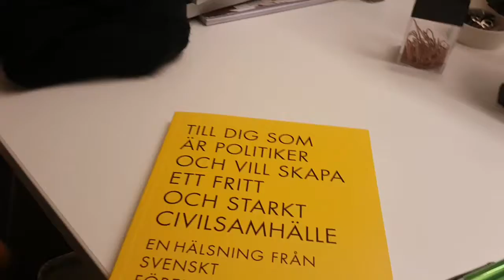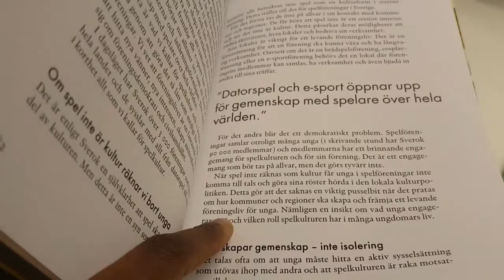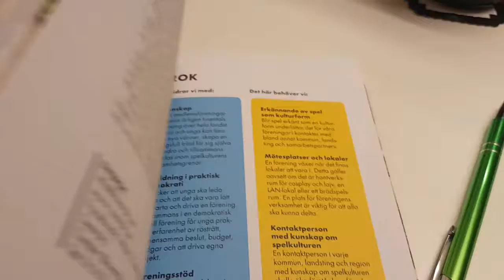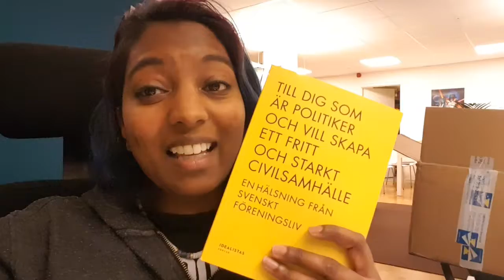I wrote in a book about gaming!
So 12 different associations has during the year worked with a book to all the swedish politicans about why it is important with associations in swedish society.
I wrote the chapter for Sverok and it is good!